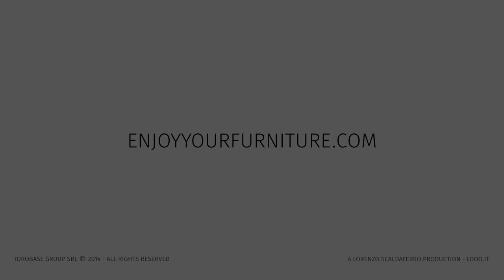Video tutorial: Aurora furnishes and lights up outdoor areas with a design touch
Aurora: a piece of furniture that conveys a new concept of outdoor furniture and garden furniture. Be pampered by an oasis of well-being that illuminates the night and leaves you enjoy the outdoors spaces.
Within this design object,in fact, there is an integrated misting system that works like a real outdoor cooling system. Patented by Perfect Cool for Enjoy your Life, Night & Day.
With Aurora you can choose a set of LED lights: so even at night you can enjoy a design that is addition a spot lighting. A real piece of furniture that boasts a fine coating of high quality rattan. The support table is made of white painted wood, designed to resist moisture and bad weather wear. In order to always have a shelf to place drinks or whatever you want to have at your fingertips while you're relaxing in the garden.
The upper part of Aurora is equipped with a series of nozzles which spread a thin fog: particles of microscopic water (still thinner than a human hair) can efficiently to reduce smoke, odors, insects and temperature in an area of coverage of 30 square meters. In the most different outdoor areas we have the solution to chill outside in complete relaxation: restaurants and hotels, swimming pool edges, gardens and parks, as well as outside of bars and public places in general.

Enjoy your Life - Night & Day, the Made in Italy solution is to live outdoor all year without worrying about lights, heat or smoke and annoying insects.